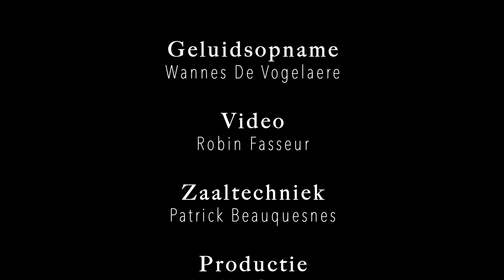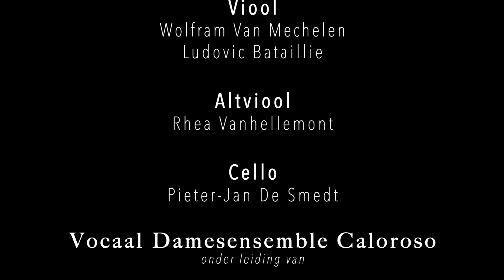12 Solitude, Noah Senden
Het gedicht I wandered lonely as a cloud van William Wordsworth (1770–1850) spreekt boekdelen. Ik zette deze tekst op muziek, maar de compositie draagt echter de titel Solitude. Het gedicht introduceert het idee van eenzaamheid, maar ook over de verbinding tussen mens en natuur. Beide elementen, eenzaamheid en verbondenheid, kregen een plek in de uitwerking van de partituur.

Het begin van de eerste lockdown zorgde voor veel vragen en onzekerheden. De meeste mensen wilde het zekere voor het onzekere nemen en de regels van de overheid volgen. Het waren zeer vreemde tijden, er was nog geen vaccin en er was nog bijna niets bekend over het virus. Een wolk van eenzaamheid trok over het land: oudere mensen zagen hun familie niet meer, koppels raakten elkaar maanden niet aan, cafés en restaurants sloten, de concertzalen werden stil … Er waren echter veel mensen die frequenter buitenkwamen en de natuur opzochten om alleen of met vrienden en geliefden te wandelen.

I Wandered Lonely as a Cloud  William Wordsworth

Out-did the sparkling waves in glee:
A poet could not but be gay,
In such a jocund company: